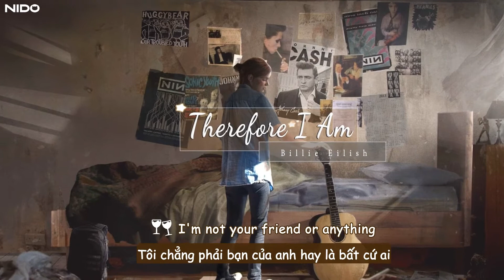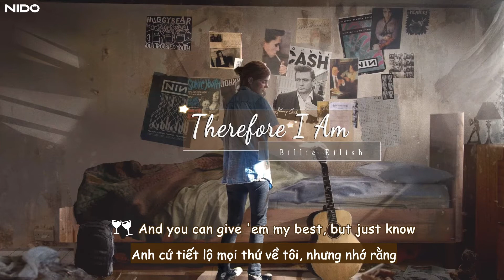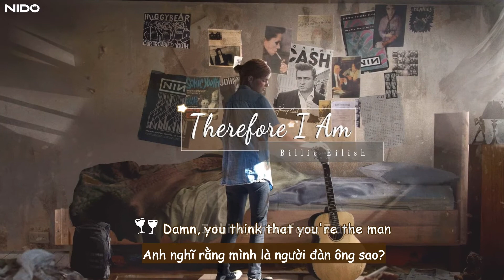[Vietsub & Lyrics] Therefore I Am - Billie Eilish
Tôi không thể nào thờ ơ nữa đâu
Anh cứ tiết lộ mọi thứ về tôi, nhưng hãy nhớ rằng
Tôi không phải là bạn anh hay gì cả

Universal Music Group là công ty âm nhạc hàng đầu thế giới với quy mô hoạt động toàn cầu tại 77 quốc gia, đồng thời sở hữu, quản lý bản quyền âm nhạc và hàng loạt nghệ sĩ nổi tiếng như Justin Bieber, Ariana Grande, Lady Gaga, Katy Perry, Sam Smith,...